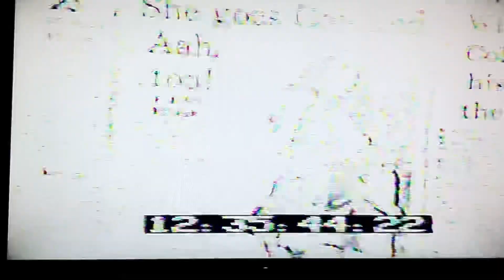Julie Ege documentary 1970 Hammer Films James Bond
(Sorry for the poor picture quality. It is recorded from an old vhs tape for the purpose of research. So far the only source to see this program. Enjoy as is)
A rare glimpse at the early beginnings of Julie Ege’s (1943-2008) film career in British films. Discovered by James Carreras at Hammer films studios and launched as their new star with «Creatures the world forgot» in 1971. Julie Ege later did «The legend of the 7 golden vampires» (1974) for the same studio. Julie also did many other films, many considered cult movies: «On Her Majesty’s secret service» (1969), «Every Home should have one» (1970), «Up Pompeii» (1971), «Not now darling» (1973), «Craze» (1973) and «Mutations»(1974). There was also offers to make other films that Julie declined: «There’s a Girl in my soup» (1970», «Doctor Jekyll & sister Hyde» (1971) and «Salon Kitty» (1976) for Tinto Brass. She also appeared on stage in several theatre productions in her home country of Norway: «The Rocky Horror show» (1977) as Columbia and the Marilyn character in «Kennedys children» (1976) to mention a few. In addition to her films Julie Ege had a short singing career with solo recordings in England and Norway. All though never proclaiming to be a singer. The film segment in this video is from 1970 when a tv program was made in England on the making of a new star and how Hammer Films promoted Julie as their new discovery. She had an interesting career in show business with plenty of great stars to work with: David Chiang, Vincent Price, Marty Feldman, Donald Pleasance, Peter Cushing, Diana Dors, Marty Feldman, Jack Palance, Sir Leslie Phillips and directors like Freddie Francis, Ray Cooney, Roy Ward Baker, Jack Cardiff and Robert Fuest to mansion a few. Julie Ege adored her work in the entertainment business and enjoyed the fun of the time era. She was never that proud of her acting ability but did her best and dveloped her talents through her busy work in films, tv shows and the theatre which was the greatest challenge. Later in life Julie returned to Norway and became an registrered nurse. She frequently were a guest on tv-shows and interviewed in magazines. Julie Ege was loved by many, greatly missed, and still has a good fan base.
Enjoy the documentary as is, faulty in image and sound. Adjust the light of your screen if you feel there is too much flicker of light throughout the screening. You can still see the essence of a great talented lady, Julie Ege.